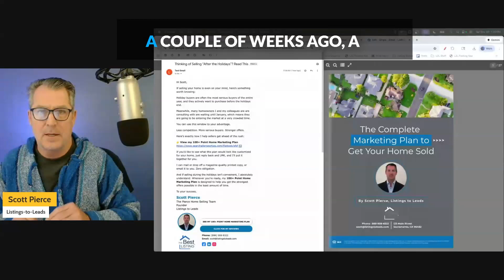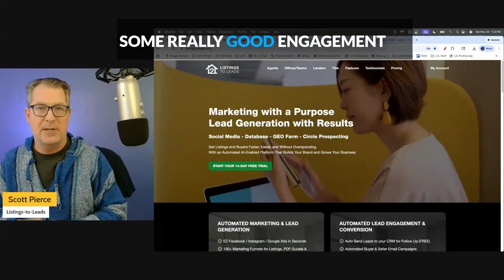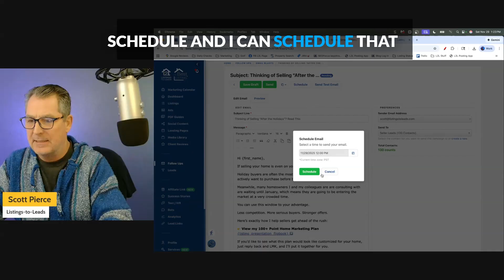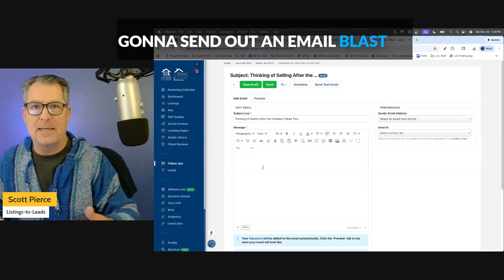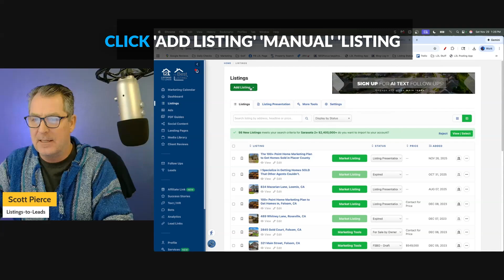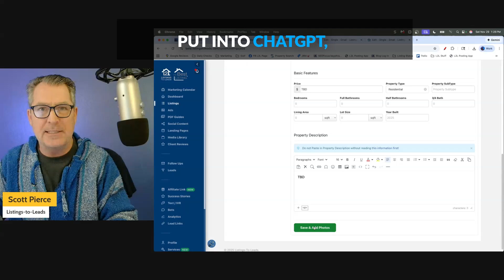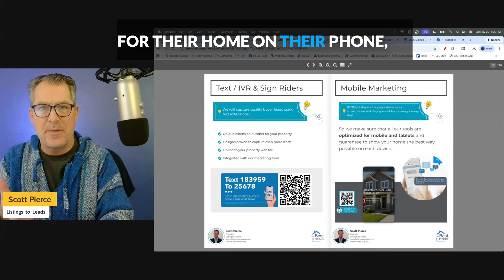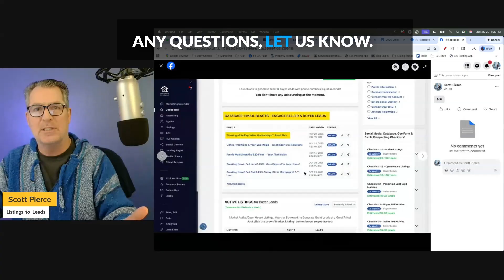This Email Can Unlock Listings Inside Your Database.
In this video, I walk you step-by-step through the “Thinking of Selling After the Holidays?” email that’s already prebuilt inside your Listings-to-Leads account.

You’ll learn exactly how to send it, customize it, and track engagement so you can turn cold seller leads into warm conversations… and conversations into listings.

Inside the video, you’ll see how:
✔️ One agent sent a similar email and got a listing signed within a week
✔️ Holiday-season buyers are often more serious (and why sellers should act now)
✔️ To preview, edit, and send the email through L2L or your CRM
✔️ To use the 100+ Point Home Marketing Plan flipbook to impress sellers instantly
✔️ To track opens and clicks so you know who to call first
✔️ To offer a customized listing presentation that moves homeowners toward “yes”
✔️ To create beautiful listing photos from Google Street View using ChatGPT
✔️ To turn this email into real conversations, appointments, and signed listings

This is a done-for-you marketing asset designed to help you stand out, spark engagement, and get listings before the post-holiday rush hits.

📩 Where to Find the Email

Log into Listings-to-Leads → Dashboard → Recommended Email Blast
Select: “Thinking of Selling After the Holidays? Read This.”

Preview it, schedule it, or copy/paste it directly into your CRM.

If you have questions, drop them below — or join our Mastermind Group for tips, scripts, and weekly strategies.